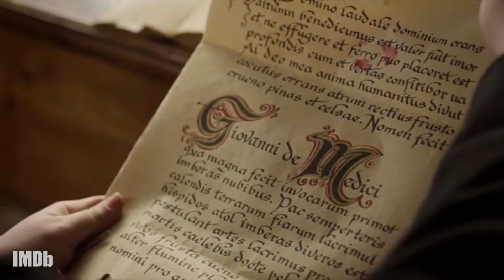John Bradley Roles Before Game of Thrones | IMDb NO SMALL PARTS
John Bradley returns to "Game of Thrones" as steward of the Night's Watch, Samwell Tarly. "No Small Parts" takes a look at some of the other roles he's played over the years.